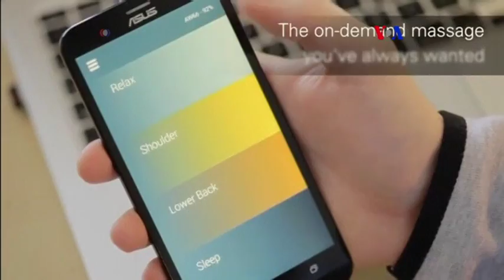Chaqueta para masajes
Una nueva chaqueta que da masajes a las personas que la visten se ha desarrollado, con la intención de aliviar el dolor de espalda y mejorar la postura.